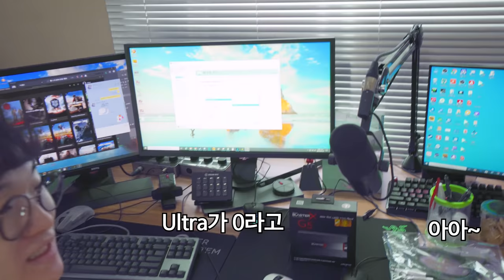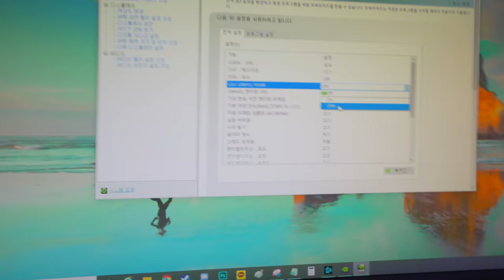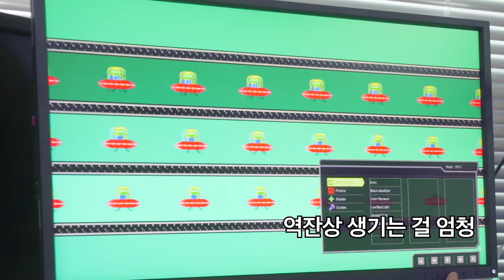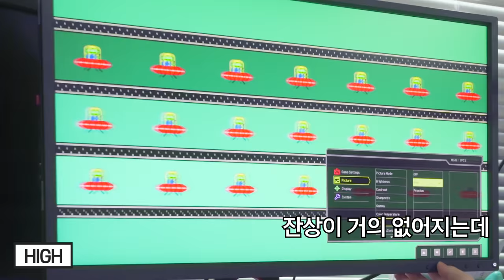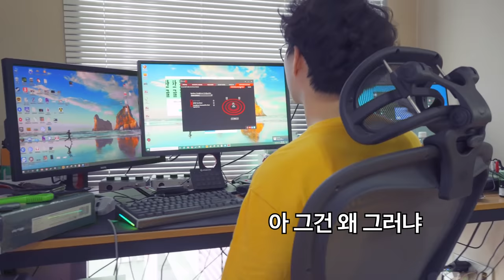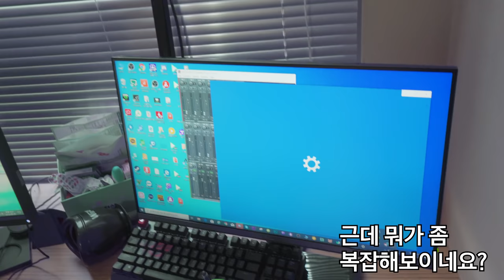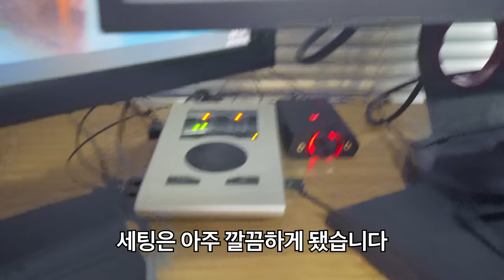155만 유튜버 투컴 세팅해주러 갔다가 청소하고 왔습니다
요약
1. 아직
2. 2편이
3. 남았다구